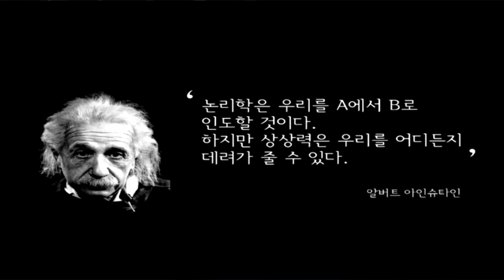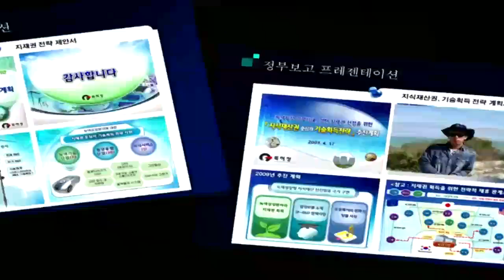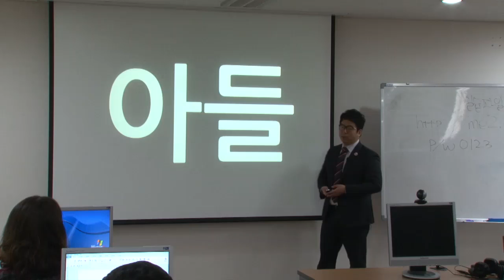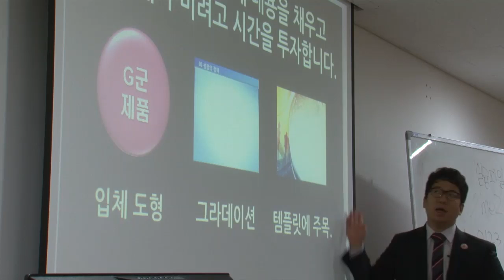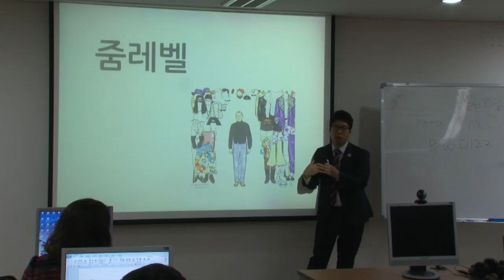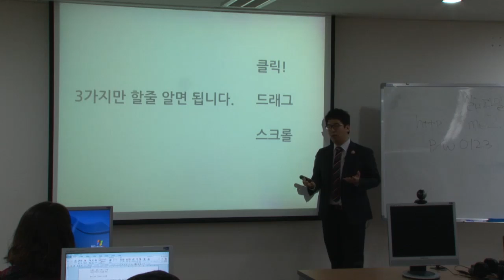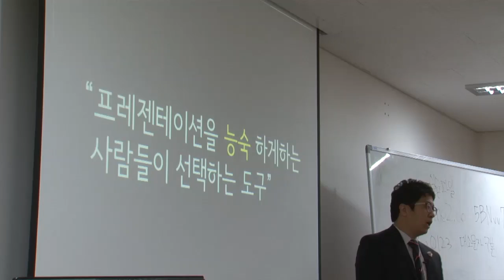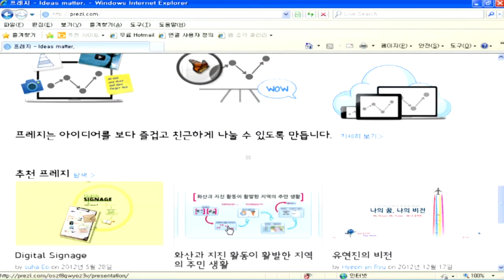SNUON_프레지활용법_이도원강사_#1